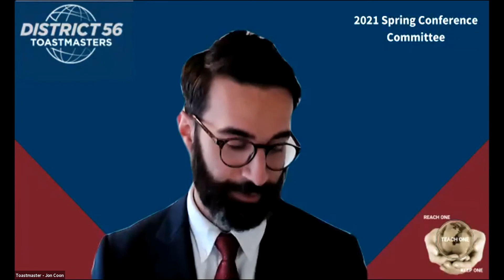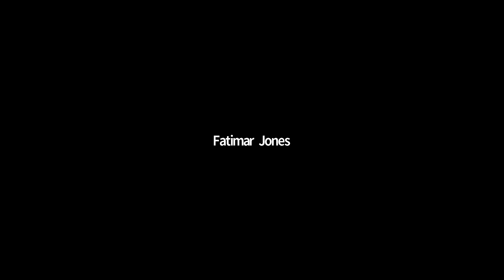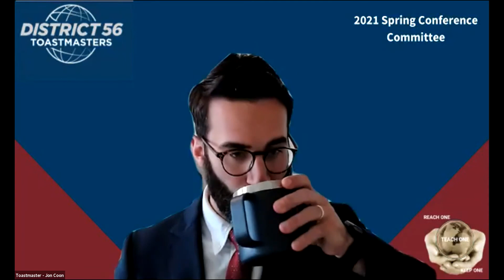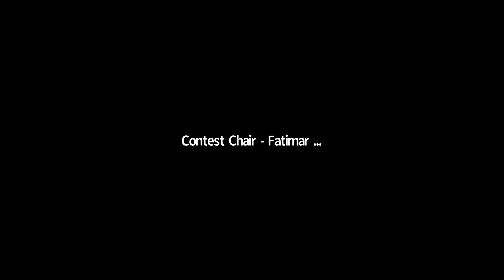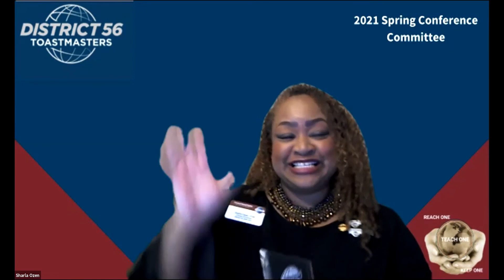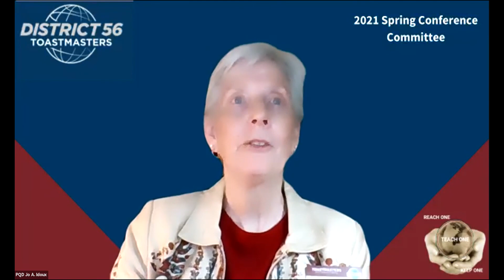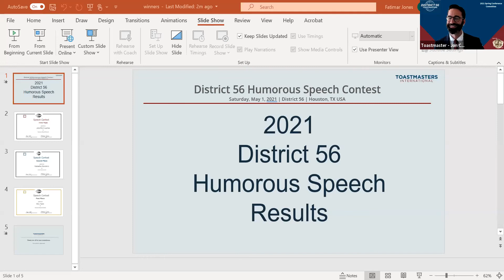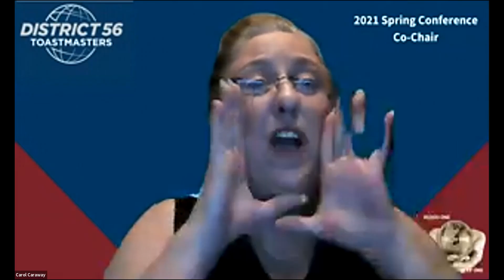District 56 Humorous Speech Contest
Contest Chair:  Fatimar Jones, DTM, P1 & P6 AD
District Contest Chair:  Keith Romaine, DTM
District Chief Judge:  Donna Fossmeyer, DTM
Contest Chief Judge:  Keith Roamaine, DTM
Toastmaster:  Jon Coon, EC2, N23 AD

Contestants present a humorous speech that must be thematic in nature (opening, body, and close), yet not a monologue (series of one-liners).  Join our Divisions' best speakers who will compete to be crowned the 2021 District 56 Humorous Speech Contest Champion.